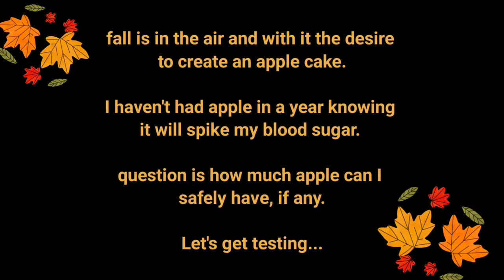BLOOD SUGAR TESTING FOOD: AN APPLE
Letting my glucometer lead the way to safer diabetic food choices I'm testing a medium-size apple in increments of 1/4 apple until we find the amount of apple I can safely have.

Blood Sugar Testing food